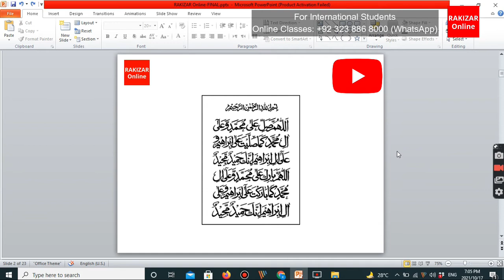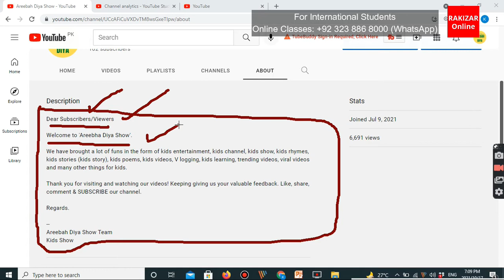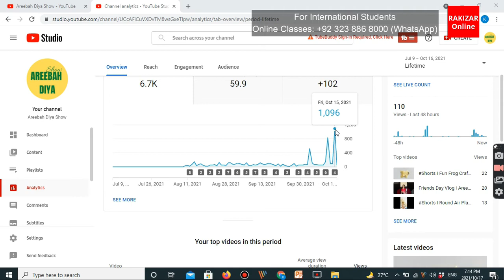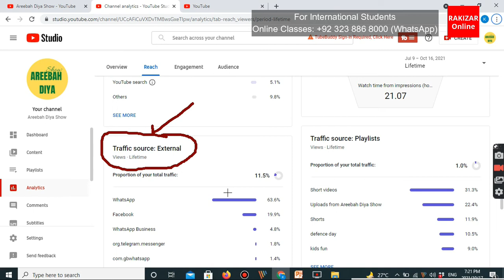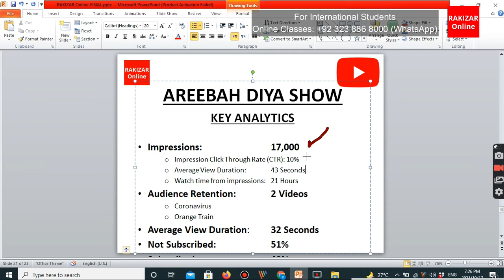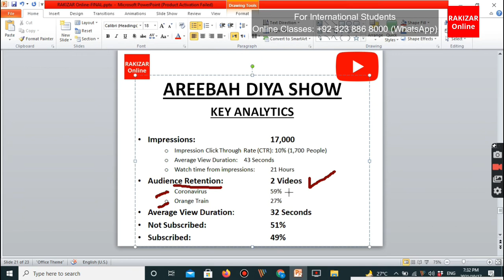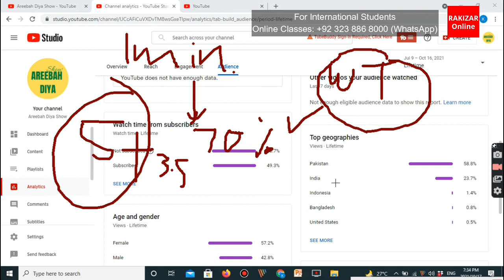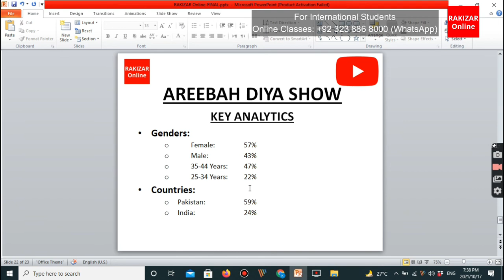Analytics YouTube channel | How to grow YouTube channel | Hindi, Urdu | RAKIZAR Online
Analytics YouTube channel Show | Analytics YouTube Channel | How to grow new channel on YouTube in Urdu Hindi | Analytics of Areebha Diya Show | Muhammad Javed RAKIZAR | RAKIZAR Online

This video is about analytics of YouTube channel. Areebha Diya Show is channel being run by two kids Areebha and Diya led by their mother named Arzoo, a very talented and dedicated school teacher. This channel is about fun, entertainment and social issues. RAKIZAR Online has selected this channel as a case study to give you complete understanding about:

:: You will learn in this video:

. Complete analytics of YouTube channel Areebah Diya Show.
. How to grow YouTube channel?
. How to increase CTR (Click Through Rate)?
. What are challenges to newly established YouTube channel?
|| EARN MONEY ONLINE VIDEOS | Must Watch

|| YOUTUBE TIMESTAMP

00:12 Intro
02:18 About
03:18 Creator Studio
03:36 Analytics
06:06 CTR
07:54 Traffic Source: External
10:55 Engagement
12:05 Audience Retention
17:01 Geographics
17:44 How to grow channel?
18:26 Genders

|| ONLINE EARNING COURSES by RAKIZAR Online | Learn & Earn

Are you looking for best Digital Marketing course in Lahore, Pakistan?
RAKIZAR Online provides best YouTube Marketing course in Lahore, Islamabad, Sialkot, Faisalabad, Gujranwala, Multan, Azad Kashmir, Peshawar, Gilgit Baltistan, Karachi and other cities of Pakistan. YouTube MasterClass will enhance your skills to promote your ideas.

YouTube Marketing course will enable you to earn money from YouTube.
RAKIZAR Online is providing many other Digital Marketing courses. Join our course YouTube Marketing Course now and become a YouTuber to earn money online.

. Online Classes | Regular & Weekend Programs | Across the World
:: SOCIAL MEDIA COURSES
¬ YouTube Marketing (Basic & Advanced Level)
¬ Social Media Marketing
¬ Facebook Marketing (Facebook Ads Course)
¬ Google Ads
¬ Social Media Optimization (SMO)
¬ YouTube SEO
:: DEVELOPMENT COURSES
¬ Web Development
¬ WordPress Development
¬ Graphic Designing
:: VIDEO EDITING COURSES
¬ Video Editing (Premier Adobe Pro/ After Effects/ Filmora)
¬ Video Animation
:: OTHER COURSES
¬ Blogging How to earn money from blogging?)
¬ Content Writing (Content Marketing)
¬ MS Office (Word, Excel & PowerPoint)